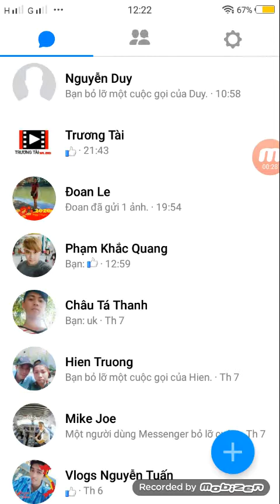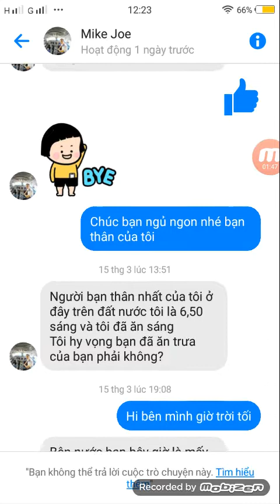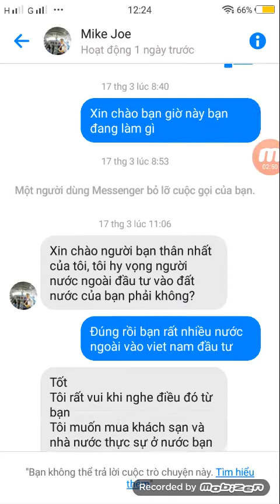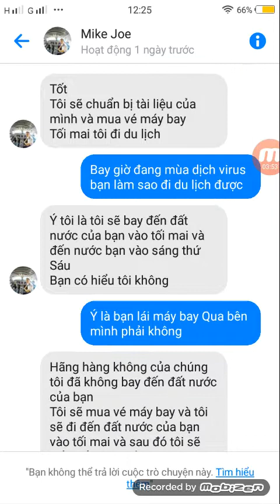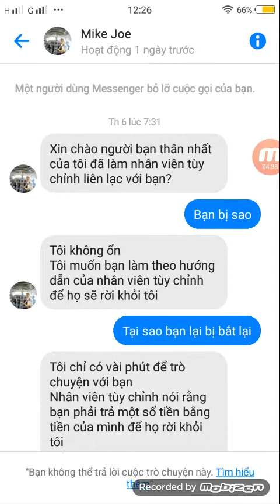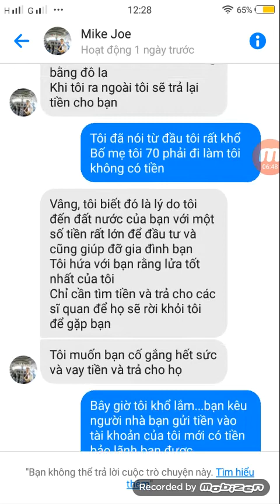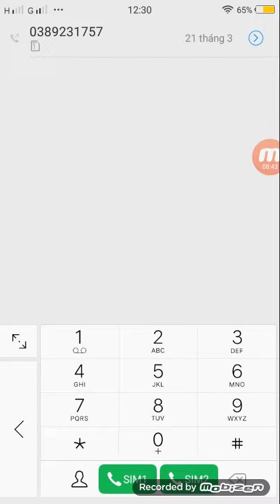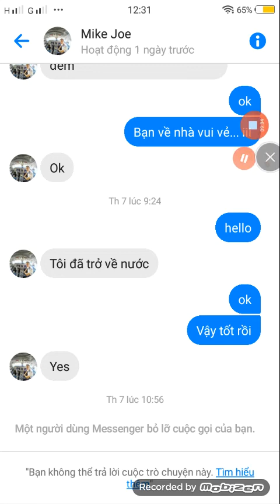Cảnh Báo Lừa Đảo trên Facebook xuyên Quốc GIA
Cảnh báo lừa đảo trên Facebook xuyên Quốc gia...các anh chị em hay chia sẻ video này để bà con người dân Việt Nam chúng Ta không bị bọn nó lừa đảo nhé. thấy hay Cho mình 1 like bấm đăng ký ủng hộ mình nhé... Bấm chuông để theo dõi video mới nhất của mình nhé... Cảm ơn tất cả mọi người đã đăng ký ủng hộ mình nhé... mọi Chi tiếc liên hệ Qua facebook của mình nhé...